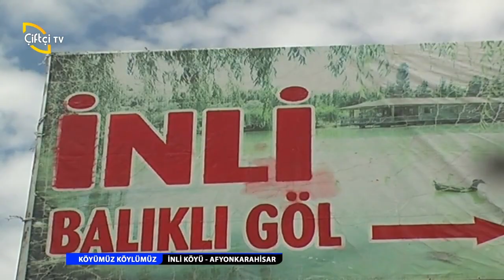KÖYÜMÜZ KÖYLÜMÜZ - İNLİ KÖYÜ AFYONKARAHİSAR